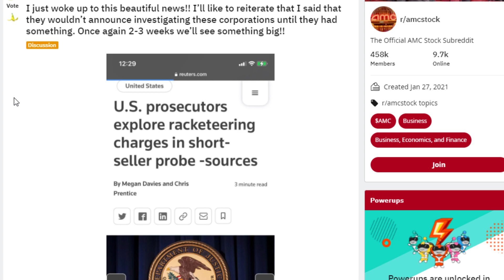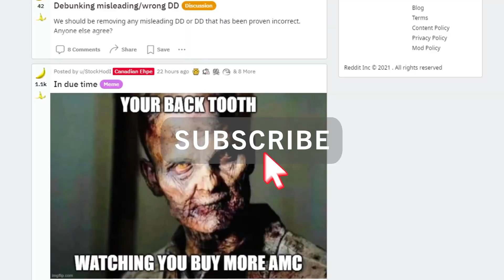AMC STOCK | PROSECUTORS EXPLORE RACKETEERING CHARGES IN SHORT-SELLER PROBE!!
🦍 (LINK TO ARTICLE) RENAISSANCE TECHNOLOGIES REPORTS 86.71% INCREASES OWNERSHIP OF AMC